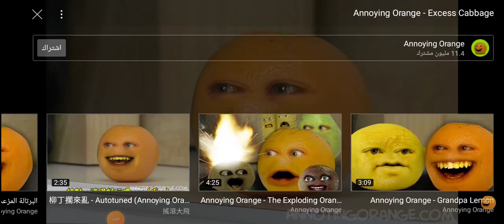Annoying Orange - Excess Cabbage